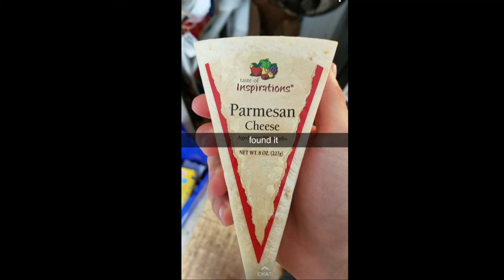What Happens When You Pour Milk in Cereal